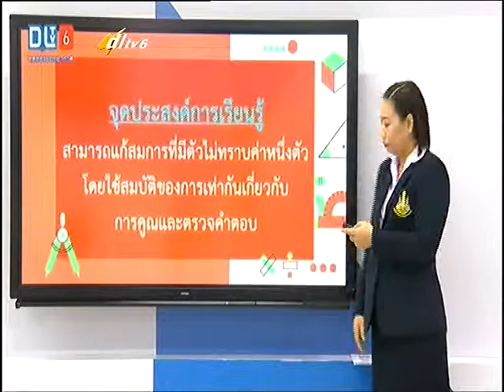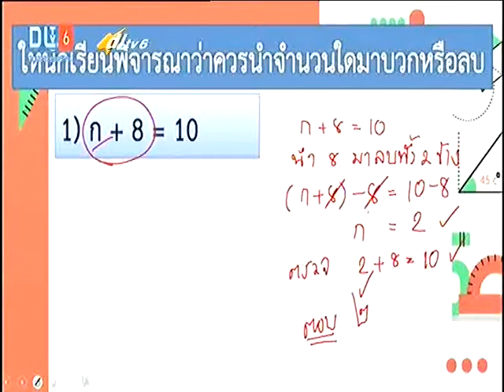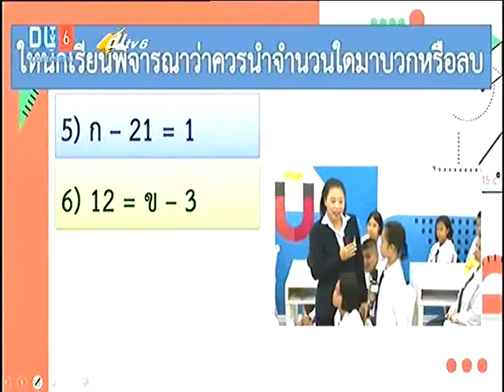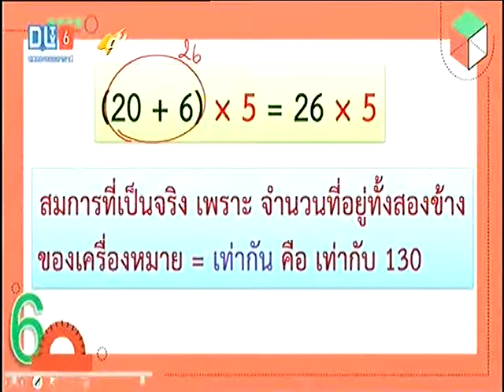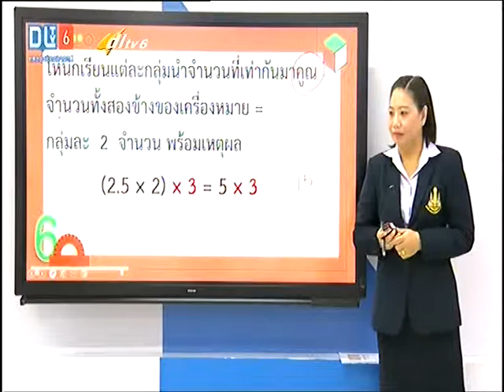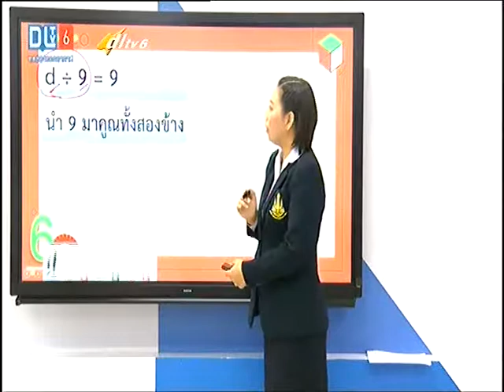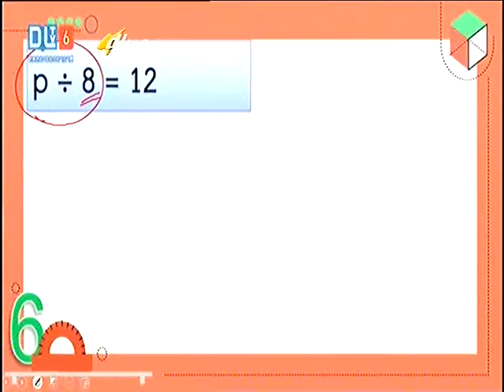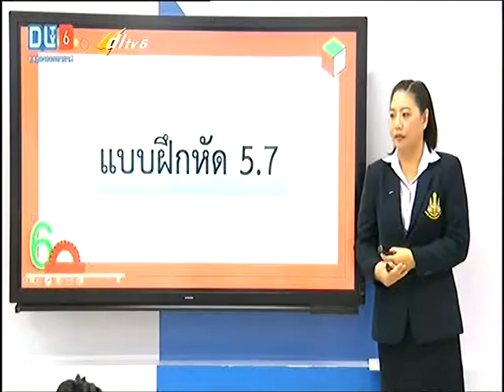สมบัติการเท่ากันเกี่ยวกับการคูณและการแก้สมการ โดยคุณครูรุจิรดา เวทยนุกูล โรงเรียนวังไกลกังวล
คัดจาก DLTV6  รายวิชาคณิตศาสตร์  รหัสวิชา ค16101 ชั้นประถมศึกษาปีที่ 6
เรื่อง สมบัติการเท่ากันเกี่ยวกับการคูณและการแก้สมการโดยใช้สมบัติของการเท่ากันเกี่ยวกับการคูณ  ออกอากาศเมื่อวันที่  12 พฤศจิกายน  2561